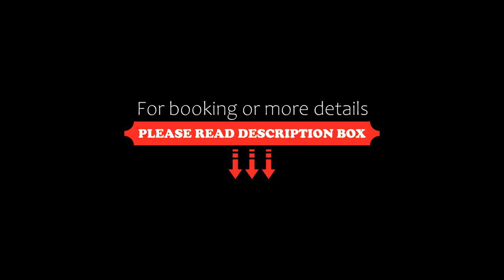Aqua Et Oleum, Villamiel, Spain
About Property:
Set in Villamiel, 3.7 km from Villamiel, Aqua Et Oleum offers accommodation with a restaurant, free private parking, a seasonal outdoor swimming pool and a bar. Featuring room service, this property also provides guests with a terrace. Guests can make use of a garden.
All units at the hotel come with a seating area. Complete with a private bathroom equipped with a shower and a hairdryer, the units at Aqua Et Oleum have a flat-screen TV and air con...
Property Type: Hotel
Address: Poligono 8 Parcela 35, 10983 Villamiel, Spain
Searching For
1. Aqua Et Oleum - Villamiel - Spain
2. Aqua Et Oleum - Villamiel - Spain Address
3. Aqua Et Oleum - Villamiel - Spain Rooms
4. Aqua Et Oleum - Villamiel - Spain Amenities
5. Aqua Et Oleum - Villamiel - Spain Offers and Deals
Audio Credit:
Track Title: Reasons To Hope
Artist: Reed Mathis